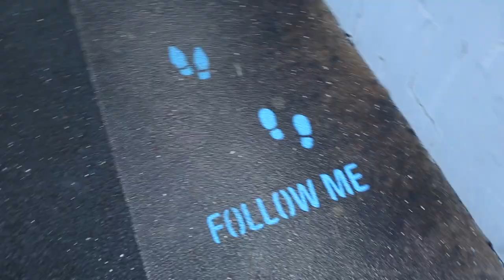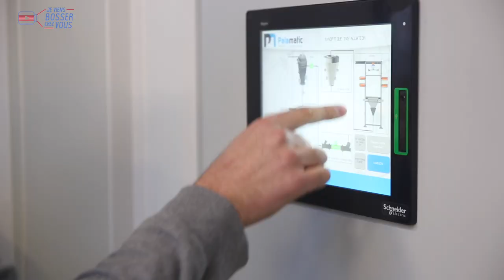Je viens bosser comme ingénieur en process industriels chez Palamatic Process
🎥 Cette vidéo vous plonge avec Paul dans le métier d'ingénieur en process industriels chez Palamatic Process, entreprise industrielle du groupe Fideip basée à Rennes Métropole, en région Bretagne. En pleine croissance, cette PME investit et recrute ! 👋🎬

(SaintJames® est l'habilleur officiel de Géry - Jeviensbosserchezvous®)